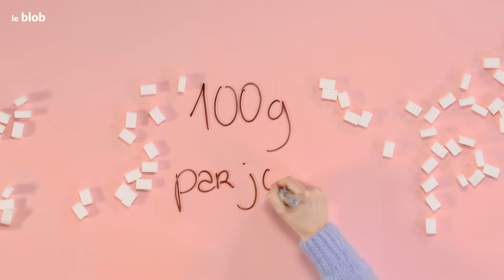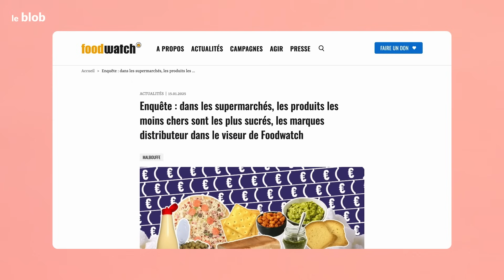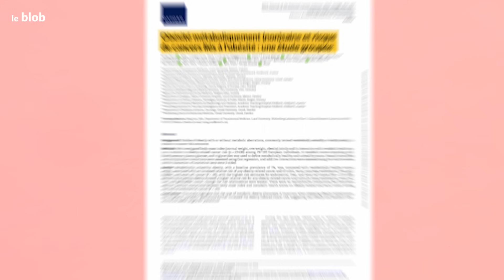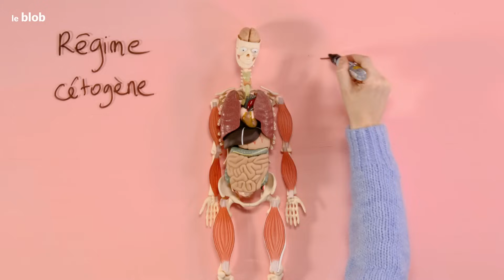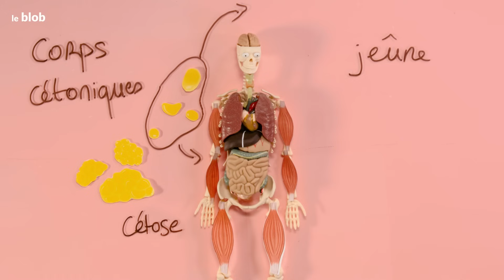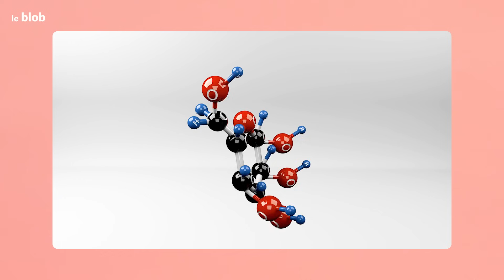Faut-il bannir totalement le sucre de son alimentation ?⎥EXPLICATION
Selon l’ANSES, il faudrait consommer au maximum 100 grammes de sucre par jour. Mais il est parfois bien difficile à débusquer. Conséquence : un quart des adultes et jusqu’à 75% des enfants dépassent cette dose. Mais faut-il vraiment supprimer tous les sucres de notre alimentation ? On vous explique.

Avec Mathilde Touvier, directrice de recherche à l'INSERM et directrice de l'Equipe de Recherche en Epidémiologie Nutritionnelle (EREN)

et sur Instagram : @leblob.fr

Et consultez notre enquête écrite sur le sucre, disponible sur notre

« Metabolically (un)healthy obesity and risk of obesity-related cancers: a pooled study »

00:00 - 00:50 : Introduction
00:51 - 03:40 : Le sucre, dangereux et omniprésent dans notre alimentation
03:41 - 07:40 : Supprimer totalement le sucre, le cas du régime cétogène (keto)
07:41 - 09:24 : Que faire pour éviter les mauvais sucres ?
09:25 - 10:27 : Conclusion